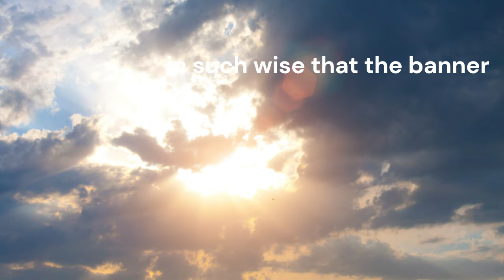Prayers for Triumph of the Cause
Glory be to Thee, O Lord my God!  Make manifest the rivers of Thy sovereign might, that the waters of Thy Unity may flow through the inmost realities of all things, in such wise that the banner of Thine unfailing guidance may be raised aloft in the kingdom of Thy command and the stars of Thy divine splendor may shine brightly in the heaven of Thy majesty.

Potent art Thou to do what pleaseth Thee.  Thou, verily, art the Help in Peril, the Self-Subsisting.

Bahá’u’lláh